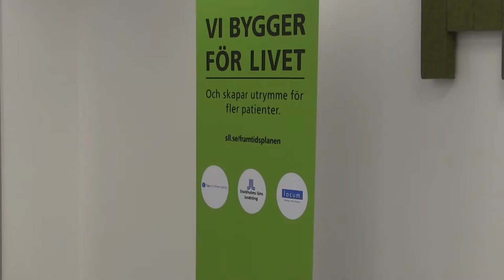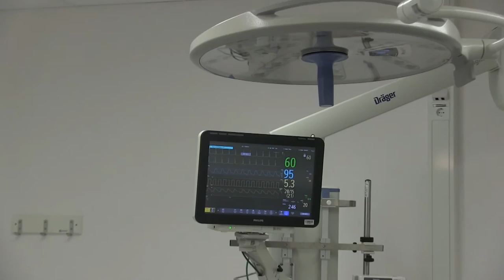S:t Görans sjukhus - invigning av nya akutmottagningen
Den 19 april 2016 invigdes den nya akutmottagningen på Capio S:t Görans sjukhus. Under invigningen talade bland annat Paul Lindqvist (m), Marie Ljungberg Schött (m), Britt Wallgren (vd, Capio S:t Görans sjukhus) och Anna Starbrink (L). Se mer från invigningen i filmen här!